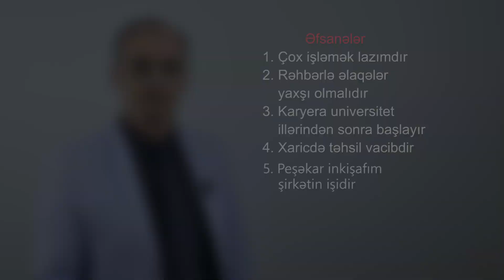Karyera barəsində ƏFSANƏLƏR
Karyera haqqında olan 5 əsas səhv düşüncə və əfsanələr.
BƏYƏNİN.
KANALA ABUNƏ OLUN.
PAYLAŞIN Kİ, DOSTLARINIZ DA FAYDALANSIN.